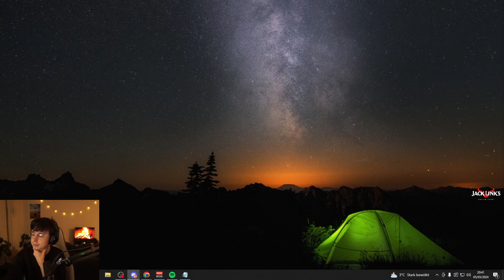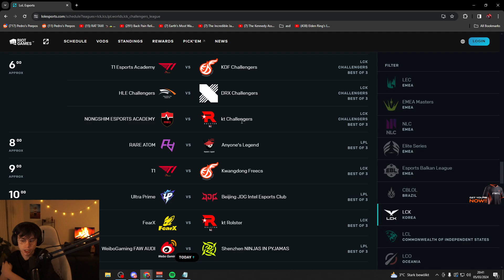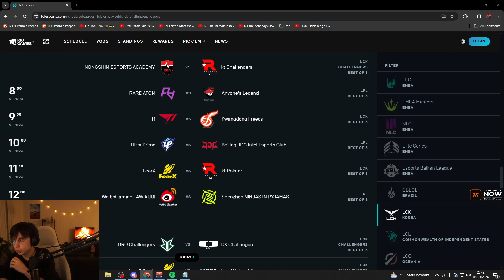Caedrel VOD - MARCH 05 2024 PART 2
Stream Title: 🔴NUZLOCKE SOULLINK MEGA RUN WITH @CDAWGVA 🔴 !discord !variety !youtube !vods

00:00:00 Pokémon Black/White Version 2